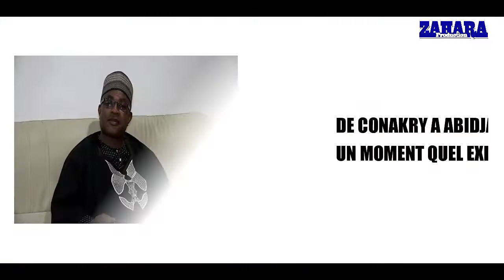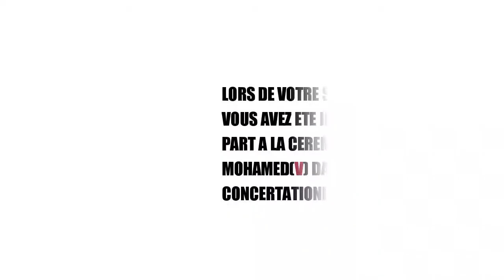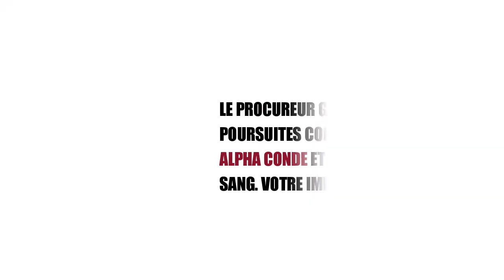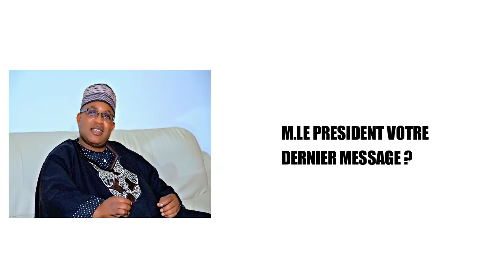ENTRETIEN AVEC M CHERIF IDRISS 2022